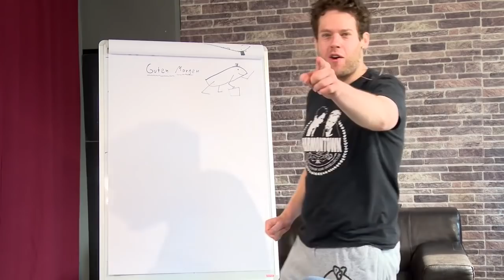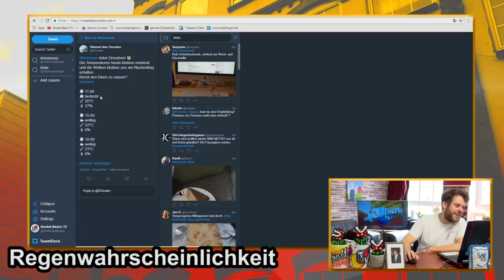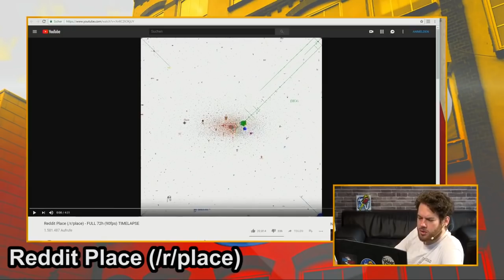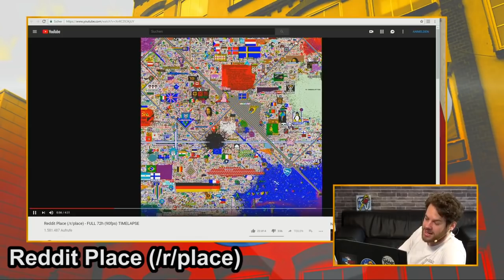Will'sche Weisheiten #41 | Florentin Will erklärt die Welt